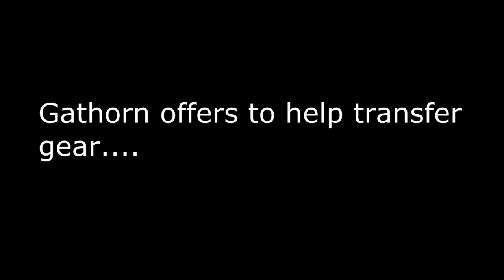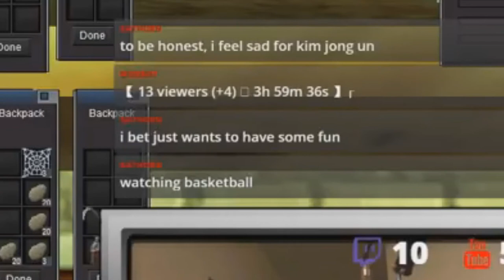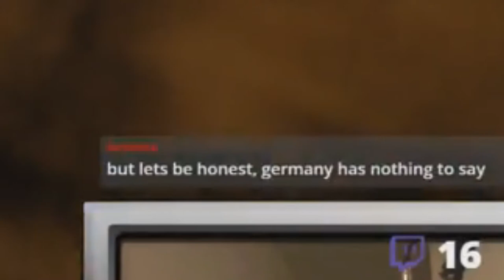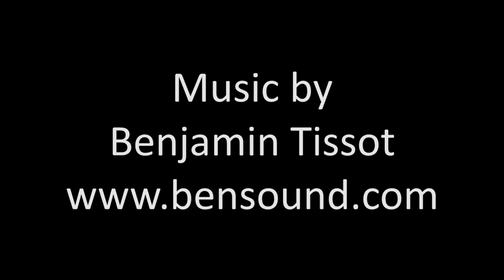EQ Confidential Vol 08: Games, Gold and Lil' Kim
North Korea, German gold and pre-internet activities are on the menu.